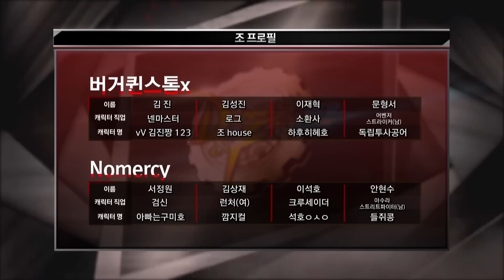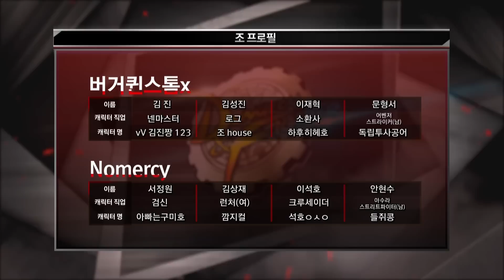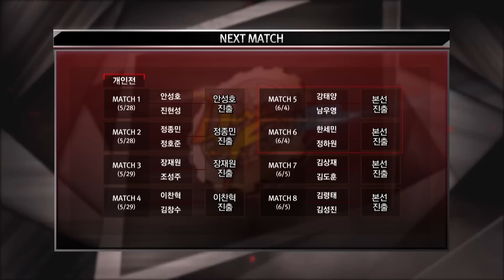[던전앤파이터-단체전 2회] 2016 액션토너먼트 프리시즌